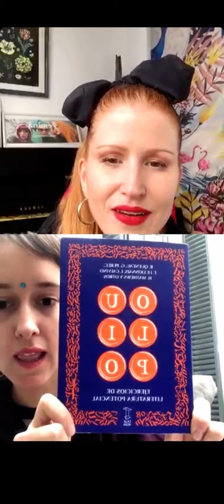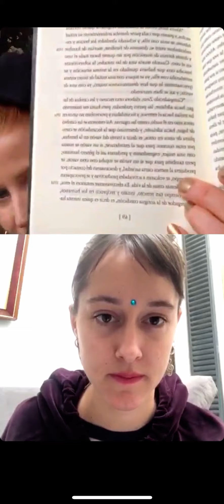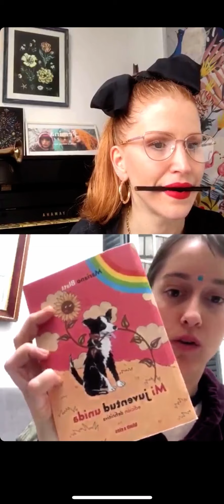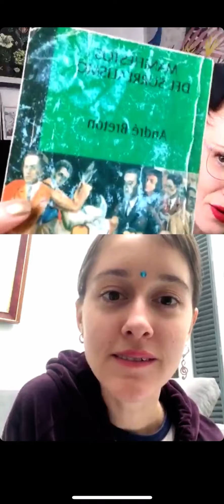Me Mantiene Vivx ~ Escribir ~ Cap. 17 feat. ESMERALDA ESCALANTE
17vo ENCUENTRO VIRTUAL DE
ESCRITURA DE SUPERVIVENCIA x IG LIVE
Feat. ESMERALDA ESCALANTE
EN ESTE VIDEO:
👉🏽 min 9:00 ~ Ejercicio QUIMERA
Son ejercicios tomados del movimiento literario OULIPO 📚
VAN A NECESITAR: 2 o 3 libros a mano, de cualquier tipo, temática, lo que sea!
También traigan papel y lápiz, claro
y el corazón en la mano

ESMERALDA 🔥☀️
Ella es una mujer hermosa y poderosa
Es parte de la banda @a.i.n.d.a  que hacen una música que es como la miel 🤤
Me llena de felicidad que haya venido a compartir su universo con nosotrxs